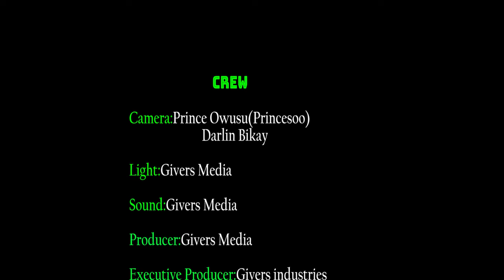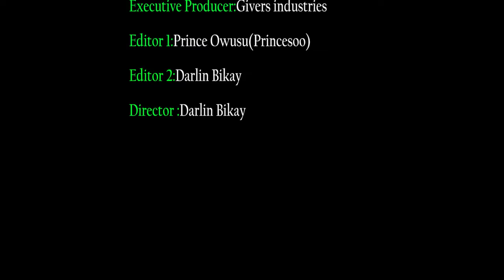KWAME NKRUMAH SHOULD BE WORSHIPED ..... PROPHET KOFI ODURO.... PAE MU KA